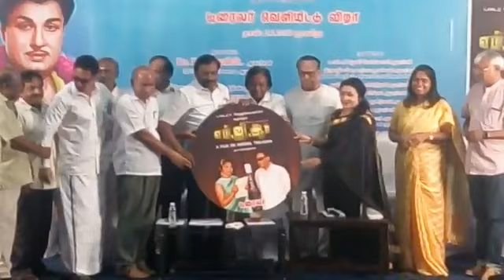MGR MOVIE TRAILER LAUNCH